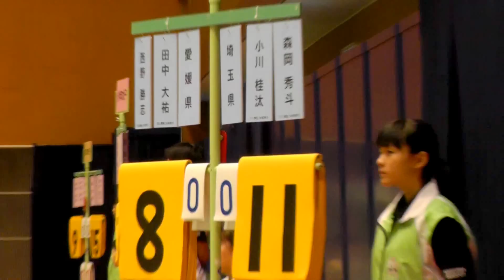ﾊﾞﾄﾞﾐﾝﾄﾝ 埼玉県(小川圭汰 森岡秀斗)vs 愛媛県(田中大祐 西野勝志)-1G 和歌山国体 少年男子 3位決定戦 2015.10.5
埼玉県 埼玉栄高等学校 vs 愛媛県 新田高等学校